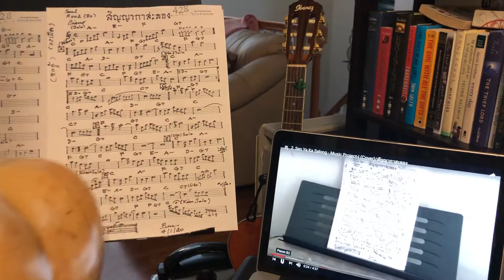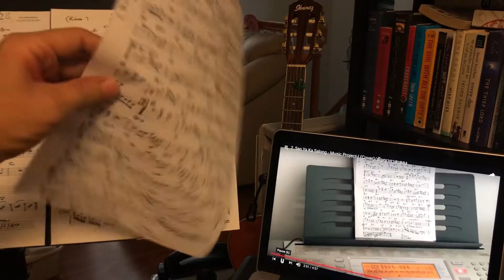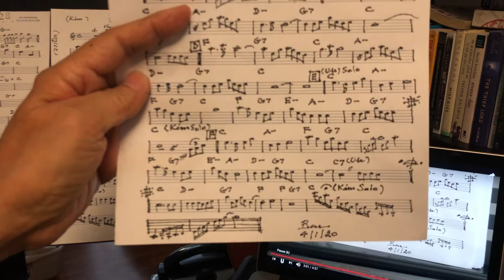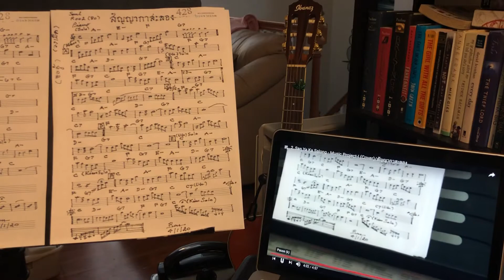First Sight - San Ya Ka Salong/Saw U (Cover) สัญญากาสะลอง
NOTE:
All thanks and credit to the Original Soundtrack/Songwriter.

Duet - Piano/keyboard & Saw U
Piano/keyboard: Dad, Ben Patamawenu
Saw U: Me, Terry Patamawenu

*Special thanks to my dad, Ben Patamawenu, who are our great mentor.
New music project (continued)